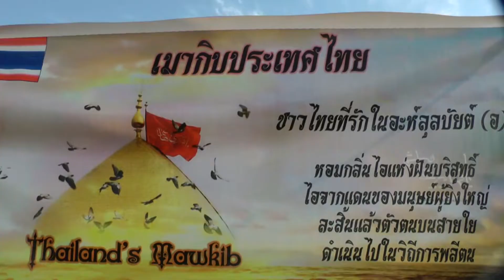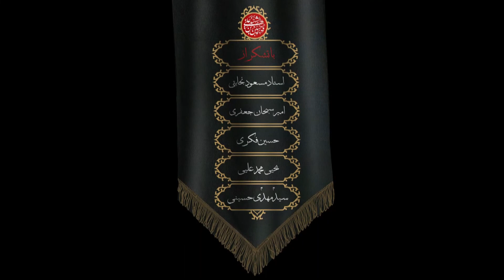مستند هفت قدم تا کشور حسین - مشق ایثار | Haft Ghadam Ta Keshvare Hosein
این برنامه مستند عاشورایی می باشد.
کارگردان: محمد حبیبی منصور
تهیه کننده: محمد حبیبی منصور

پخش: 1402
ژانر: مستند، مذهبی
This program is an Ashura documentary.
 Haft Ghadam Ta Keshvare Hosein - Mashghe Isar

Director: Mohammad Habibi Mansour
Producer:  Mohammad Habibi Mansour

Release: 2023
Genre: Documentary, Religious
برای مشاهده ویدیوهای بیشتر مستند هفت قدم تا کشور حسین بر روی لینک زیر کلیک نمایید: